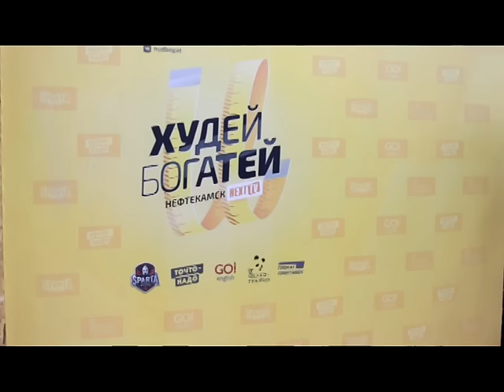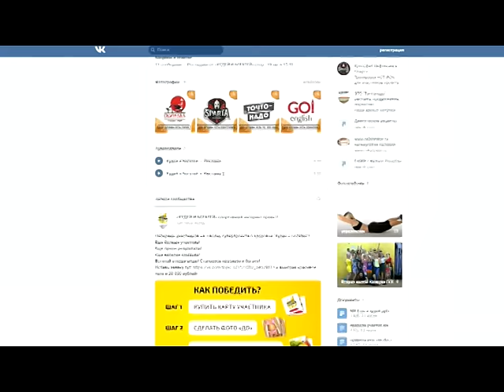011 ХУДЕЙ И БОГАТЕЙ ФИНАЛ №2